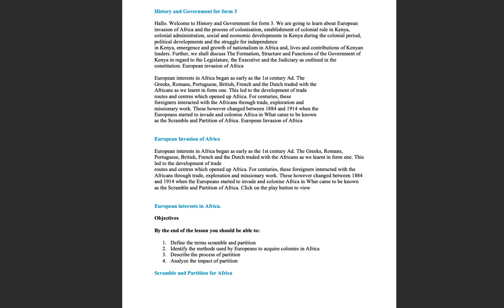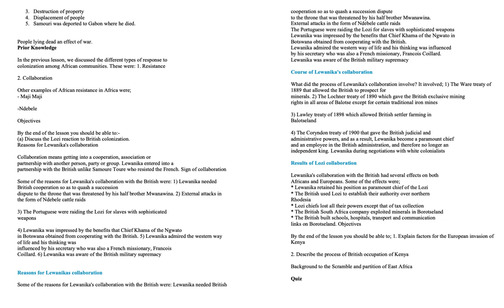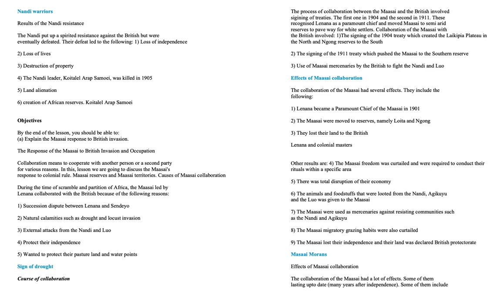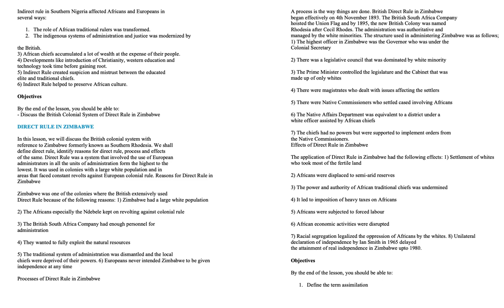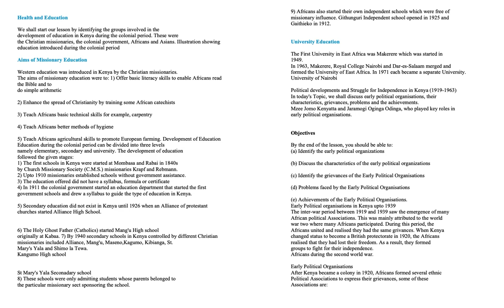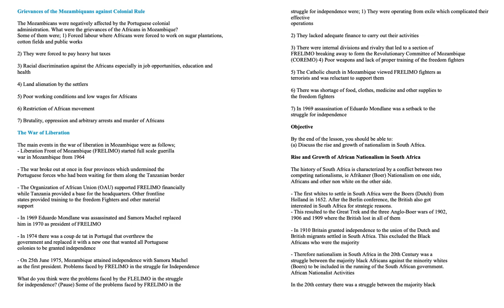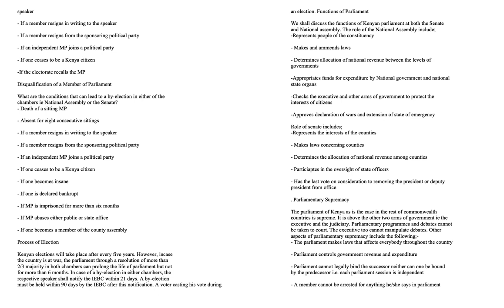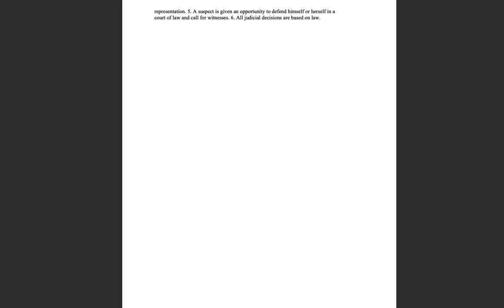history form three all notes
If you're preparing for your CRE paper 2 in 2020 or 2021, we've got you covered with our video